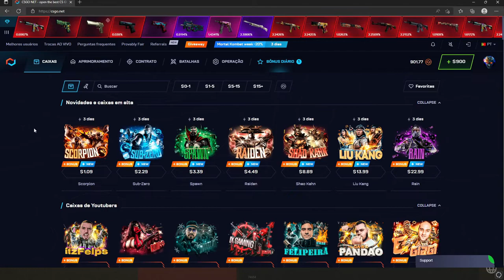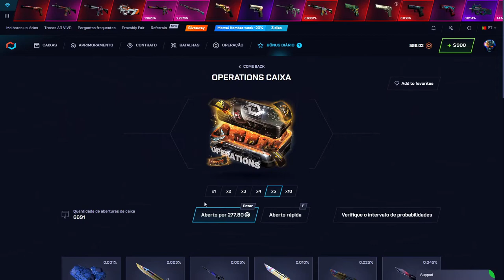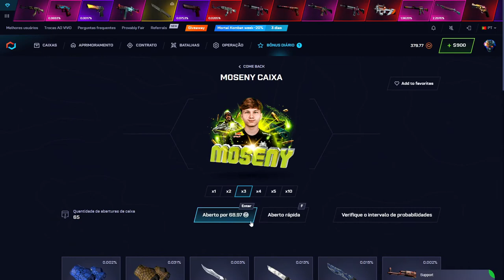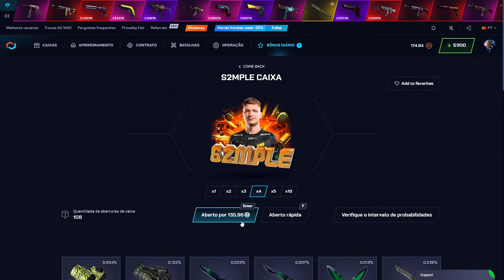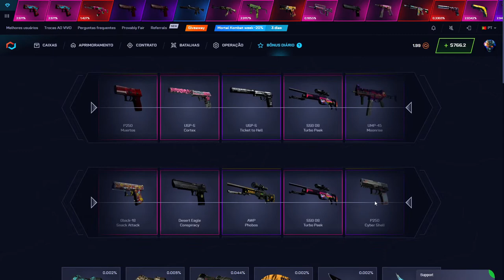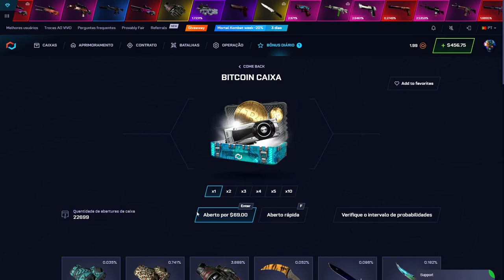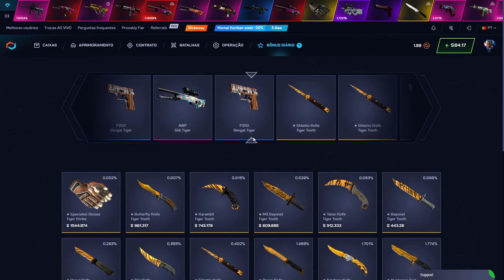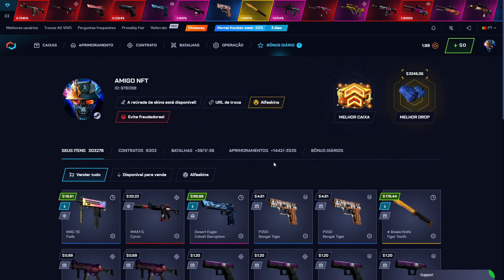BLAZE COM ESSA PORCENTAGEM É MUITA SORTE! CSGO NET OPEN CASE